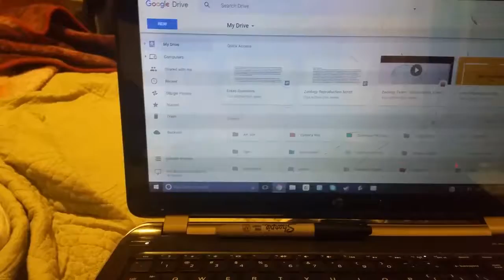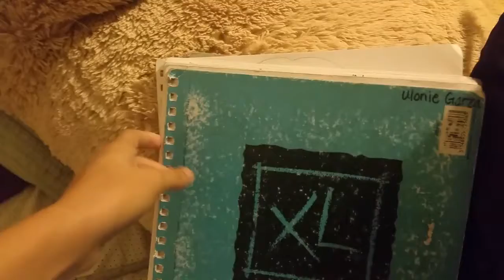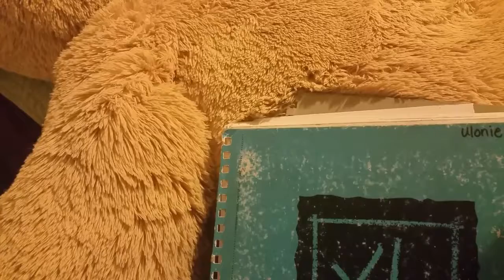I'm a degenerate, but at least my bear is soft [Vlog]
Vacation has started!! But not really!!